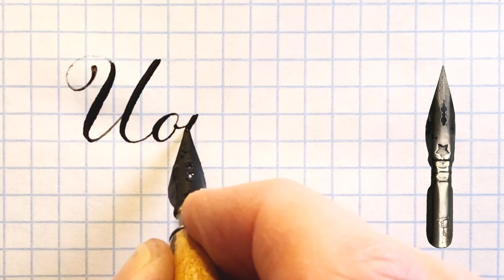Имя Йонатан, как писать красиво каллиграфическим почерком.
Ионафан, Ионатан, Йонатан, Джонатан Давид и Ионафан. От древнееврейского имени יְהוֹנָתָן (Йехонатан) - "Яхве дал". В Ветхом Завете Ионафан - старший сын иудейского царя Саула, близкий друг будущего царя Давида.